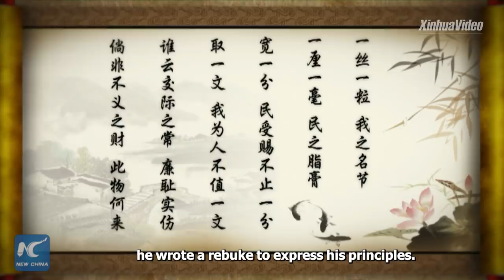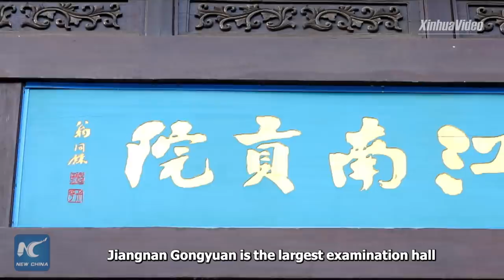What makes an upstanding and reputable official? | Stories shared by Xi Jinping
What makes an upstanding and reputable official? Take a look at this man from China's Qing Dynasty. His stories have been shared by Chiense President Xi Jinping